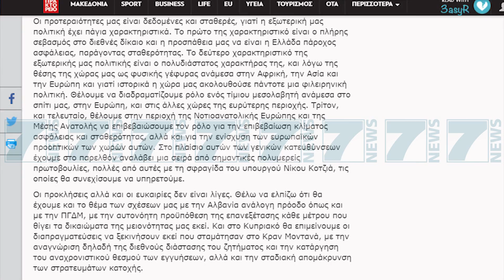KATRUGALOS «PROGRES ME SHQIPERINE NE 2019» - News, Lajme - Kanali 7